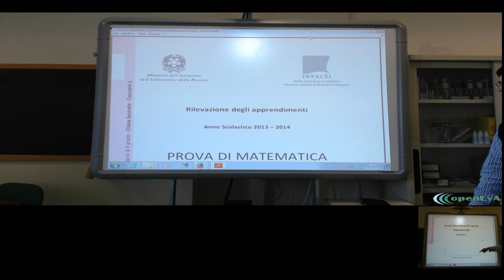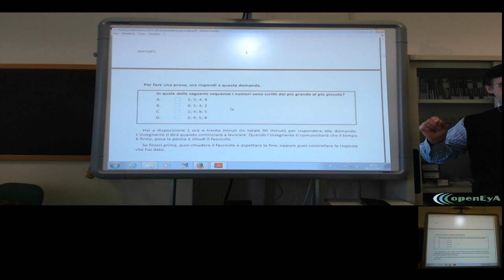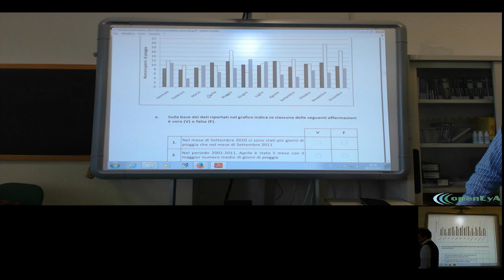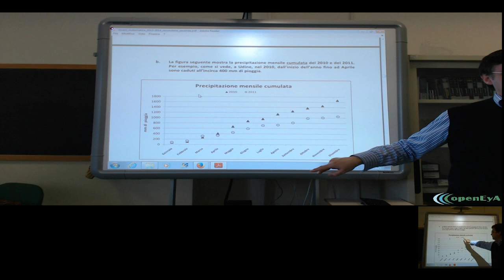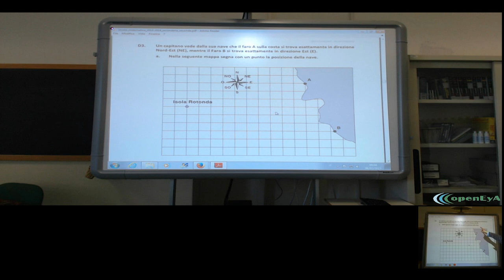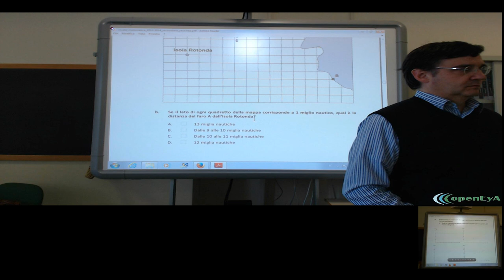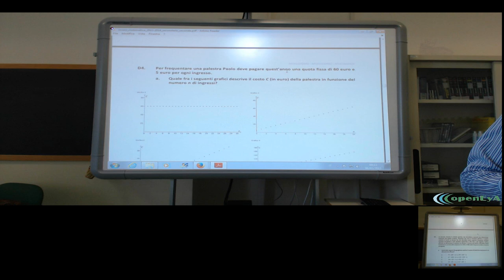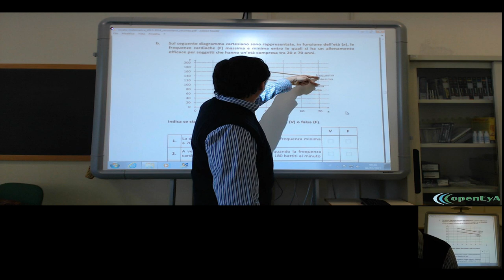Lez.062 Introduzione alle prove INVALSI. Esempi e discussione. (parte 1/3)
Presentazione ed introduzione alle prove INVALSI di matematica. Tecniche per affrontare le prove. Discussione. Prima parte

Lezione nr.062